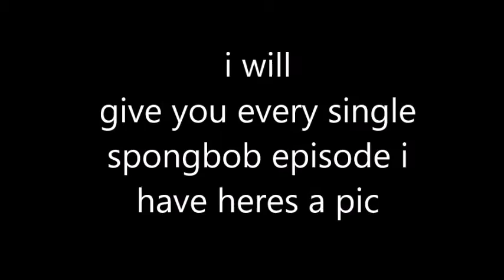attention please watch!!!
i will give every single thing i own from nick if i get some clips and no him interrupting the kca dose not count